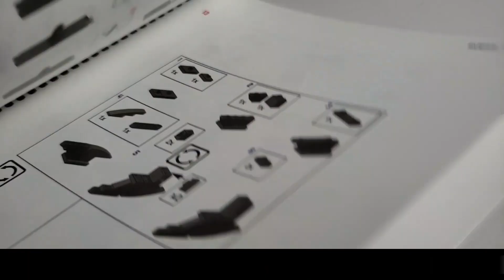LEGO Technic 4x4 Mercedes-Benz Zetros Trial Truck Builds Itself! Set 42129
Watch the brand new LEGO Mercedes-Benz Trial Truck build itself with stop motion animation! Do you plan to purchase this set?

Full set description below.
Anyone who loves powerful toy trucks and construction toys will have lots of fun building this LEGO Technic 4x4 Mercedes-Benz Zetros Trial Truck (42129) model. Packed with realistic features, this truck toy offers an engaging build for adults and kids aged 12 and up. Open the cab doors and hood. Check out the working suspension on all 4 wheels and open the service hatch to inspect the gearbox. The model also features a detailed engine with spinning radiator fan. In a first for LEGO Technic, this model has differential locking. Lock and unlock the differentials using the app to maneuver the truck over rough terrain.

Explore the app
With this model, the build is just the start. Use the CONTROL+ app to put this mighty machine to the test. Use the different control screens to steer and operate the differential locking. With challenges and achievements in the app, there are so many ways to play.

Fans of construction toys will love building their own model version of the Mercedes-Benz Zetros Trial Truck. Check out all its awesome functions using the LEGO Technic CONTROL+ app.

This LEGO Technic 4x4 Mercedes-Benz Zetros Trial Truck (42129) model is packed with authentic details like working suspension on all 4 wheels, a detailed gearbox and differential locking.

Realistic design features include race themed stickers plus 2 fire extinguishers. Use the flags to create an obstacle course and test the truck’s skills across different terrains.

This is a great set for adults and kids aged 12 and up to enjoy together. It’s also an awesome toy for young LEGO® builders looking for a challenging building experience.

The toy truck model measures over 8 in. (21 cm) high, 19 in. (48 cm) long and 7 in. (19 cm) wide.

Requires 6 x AA batteries (not included). The battery box disconnects easily, making it simple to change the batteries when required.

This RC app-controlled LEGO® Technic™ truck is powered using 1 x Bluetooth®-controlled smart hub, 3 x large motors and 1 x medium motor, included in the set.

for custom LEGO military creations.